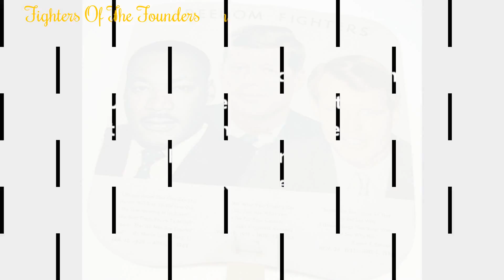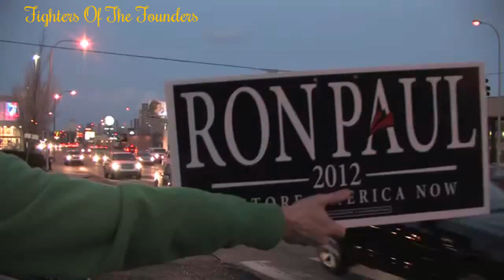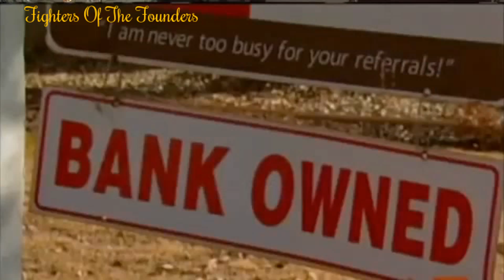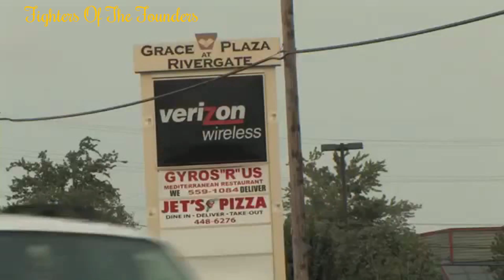Drawing Lines In The Sand